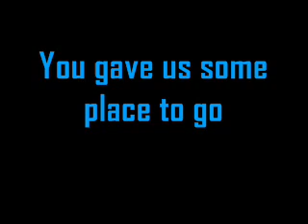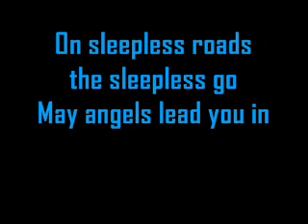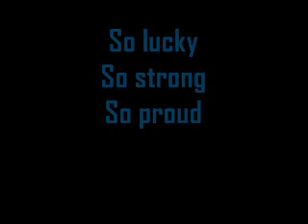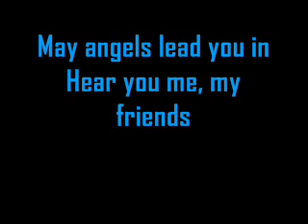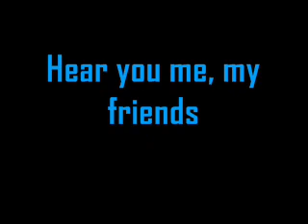Hear You Me - Jimmy Eat World [w/lyrics]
My second favorite song currently.